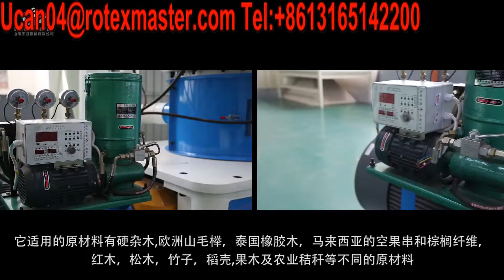3 立式环模颗粒560A